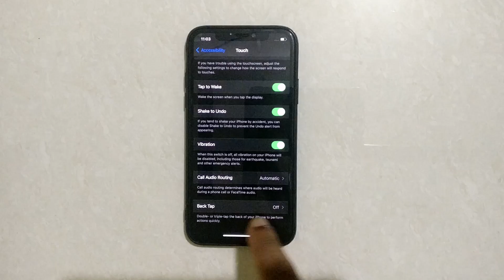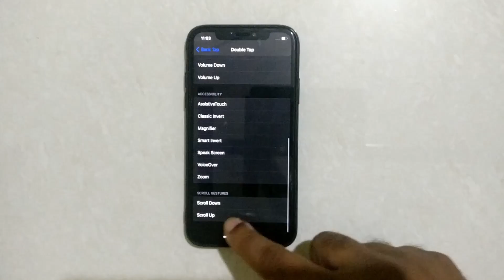How To Assign A Function To Double Tap In Back Tab In IPhone X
Hello friends,
This video contains iPhone tutorial of  How To Assign A Function To Double Tap In Back Tab In IPhone X.

Included contents in this video -:
1.How do you turn on double tap on iPhone back?

2.Does back tap work on iPhone X?

3.How do you tap the back of your iPhone screen?

4.How do you set up a back tap?

5.Use Back Tap on your iPhone

6.How to Set up New Back Tap Shortcuts on Your iPhone

7.How to use iPhone Back Tap custom controls in iOS 14

Iphone Tutorial for:
01.iPhone 4s
02.iPhone 5s
03.iPhone 5c
04.iPhone 5s
05.iPhone 6s Plus
06.iPhone 7
07.iPhone 7 Plus
08.iPhone 8 Plus
09.iPhone X
10.iPhone XR
11.iPhone XS Max
12.iPhone 11 Pro Max
13.iPhone 12 Mini
14.iPhone 12 Pro Max
15.iPhone 3GS
16.iPhone 4 CDMA
17.iPhone 13 Pro
18.iPhone 13 Pro Max 5G
19.iPhone 14 Pro 5G
20.iPhone 15 Pro Max 5G
21.iPhone 16 Pro Max 5G
22.iPhone 17 Pro Max 5G
23.iPhone 18 Pro Max 5G
24.iPhone 19 Pro Max 5G
25.iPhone 20 Pro Max 6G
26.iPhone 21 Pro Max 6G
27.iPhone 22 Pro Max 6G
28.iPhone 23 Pro Max 6G
29.iPhone 24 Pro Max 6G
30.iPhone 25 Pro Max 6G